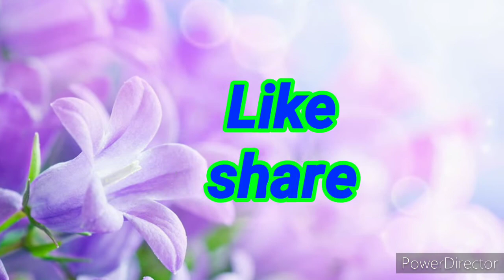सिर्फ 20 मिनट में बनाऐं || गोलगप्पे जैसी फूली खस्ता और करारी कचौड़ी || Kachori recipe in hindi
Hello friends

 I am Reema mallick

wel come to my you tube channel..

aaj mai aap logo ke liye ki bahot hi zabardast tast wali onion kachori ki recipe leke aayi hu jo bahot hi easy and healthy hai.
i hope ke aap logo ko ye jarur pasand aayegi..

mai isi tarah aapke liye nayi recipes ki videos lati rahungi.

meri our videos ko dekhne ke liye niche diye link pe touch kare. 👇